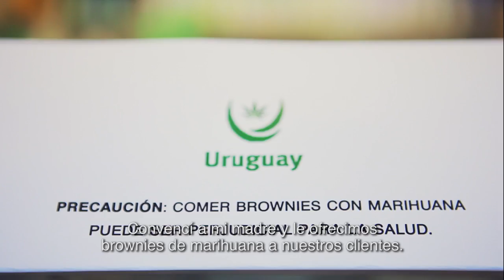Misión No Oficial - Quién es Alfredo Rodriguez?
El es Alfredo Rodriguez, líder de la Misión No Oficial.
Comenzó vendiendo brownies de marihuana en su farmacia, hoy tiene un nuevo jefe.
Estreno 7 de setiembre - Solo en Cines